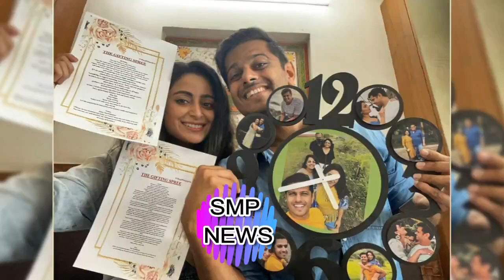GHKKPM Upcoming Twist 14 October 2021 Sai awaj Gum Hai Kisi Ke Pyar Mein 15 October Today Promo